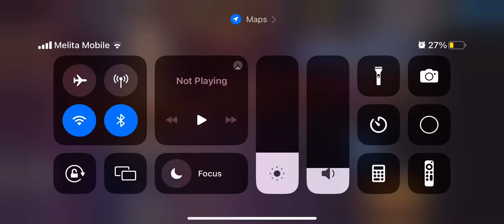Tower of Illusion Floor 7 Gameplay - King of Fighters All Stars